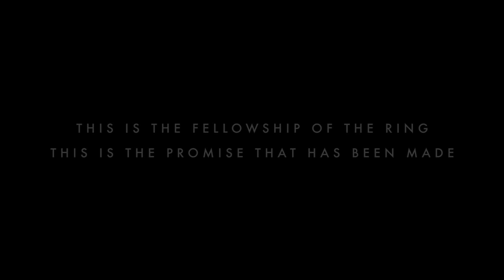The Fellowship of the Ring - Defining Fellowship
Throughout the LORD OF THE RINGS films, there is a consistent effort to convey character development and drama. That being said, it is apparent that the priority one for the first installment of the original trilogy, THE FELLOWSHIP OF THE RING, is the effort to define for itself the fellowship between characters. In this video, I examine what fellowship means in this trilogy.

THANK YOU TO THESE WEIGHT OF CINEMA PATRONS!

BENJAMIN Ham
Brent wilson
Dojee
Francisco Saldanha
Isaiah Still
Jack Landry
Jake Daniels
James Roye
Joel Stichler
Kevin Jeremiah Gaona
Meghan Catherin
Michael Frye
SpiderHearts

Follow Weight Of Cinema - @weightofcinema
Follow the creator - @ericbenjaminham